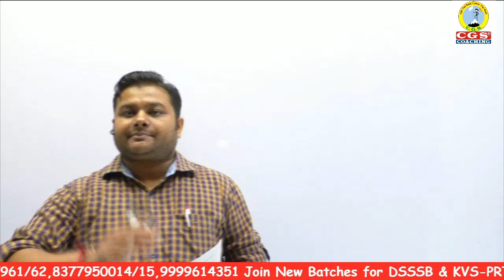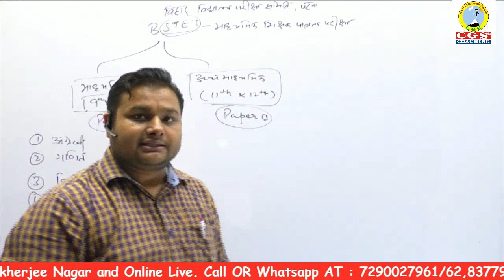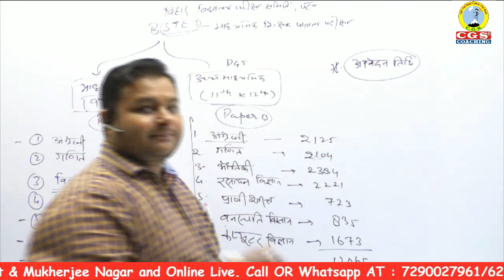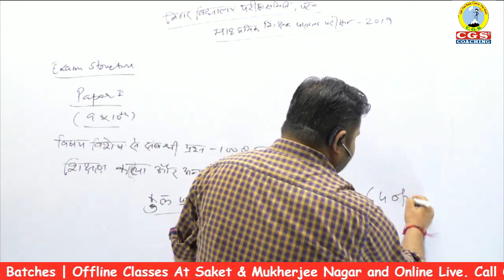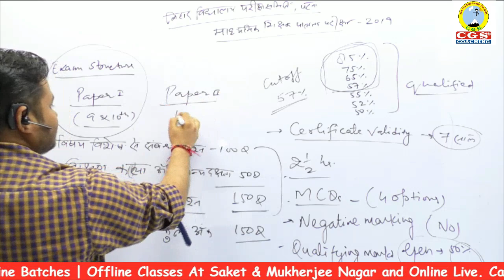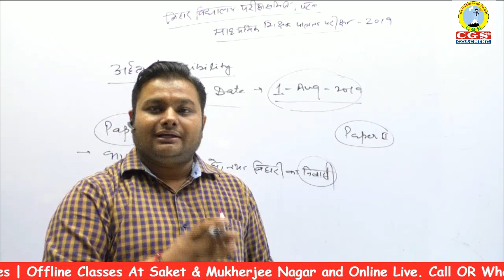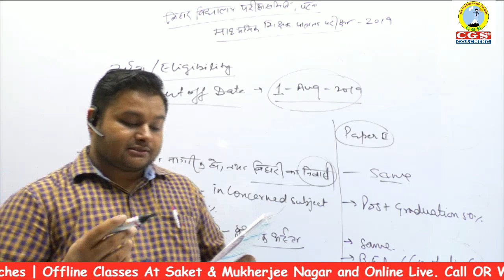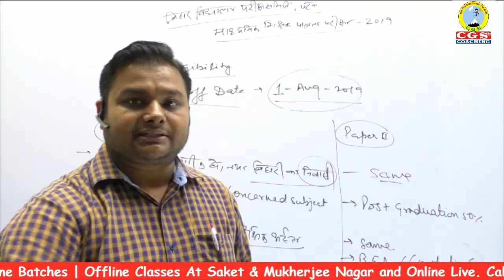बिहार माध्यमिक शिक्षक अर्हता परीक्षा 2019 | सम्पूर्ण जानकारी by Shivam Sir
You may Call or whatsapp CGS Special Counsellors for your help at 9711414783, 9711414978, 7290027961, 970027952, 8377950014, 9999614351

Join Our Facebook Group (80,000 Members) for discussions on teaching related papers, vacancies and all doubts

Join Our telegram Channel for all videos and study materials, current affairs and Tests

Thanks .